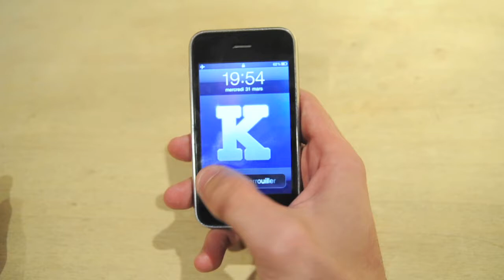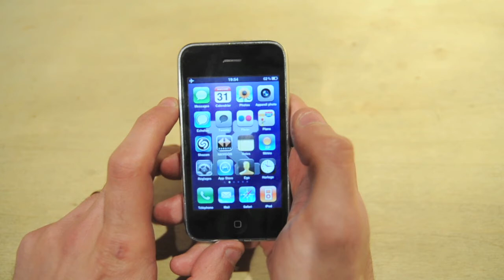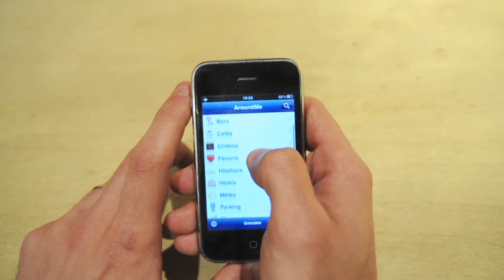What's on my springboard